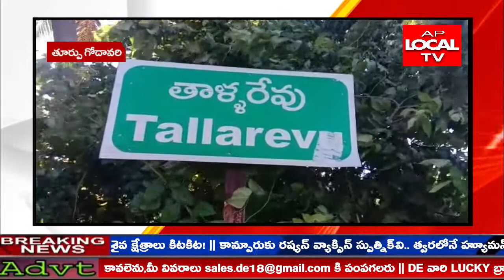తూర్పుగోదావరి జిల్లా తాళ్లరేవు లో కేంద్ర ప్రభుత్వం ప్రజా వ్యతిరేక విధానాలపై సిపిఎం ప్రచార యాత్ర